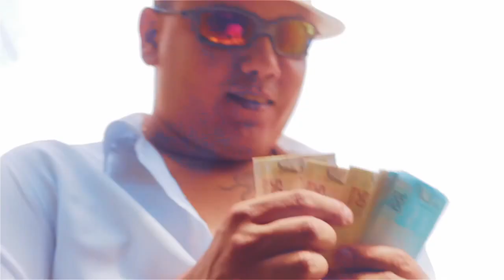MC Bruxo - Do Jeito Que Elas Queria 3 (Clipe Oficial) DJ Gordinho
Videoclipe realizado por Manjolla
Artista : MC Bruxo
DJ que Produziu : DJ Gordinho
Gênero :  Funk

MC Bruxo - Do Jeito Que Elas Queria 3